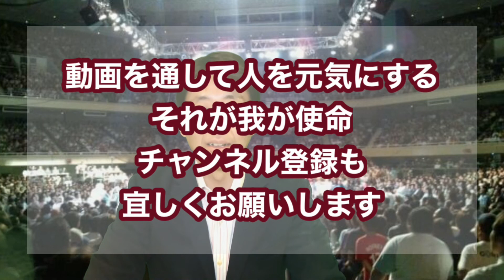どっちが強い？リアルファイト・実践の鬼！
両者ともに実戦経験が豊富。その稽古は命のやり取り。
負け=死！生きた時代は違えど闘いに対する考えは共通している。
だから彼らは達人と呼ばれる。